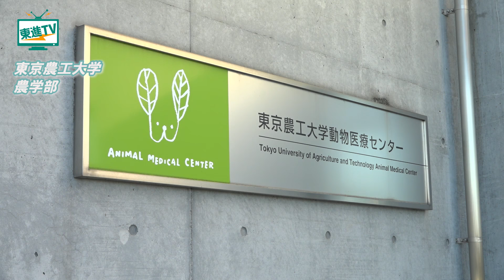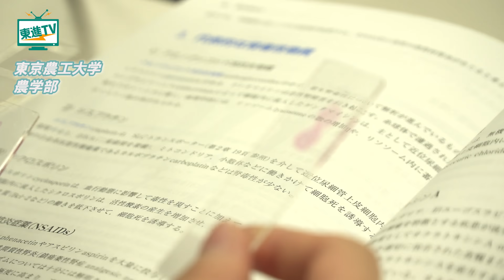【東京農工大学農学部】農学を学び、研究力で世界を変えていく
今回ご紹介するのは東京農工大学農学部です。
近年、私たちの住む地球は、食料・資源問題・人口問題・異常気象や環境問題など様々な課題に直面しています。こうした課題に挑む農学においては、身近な自然の仕組みや社会の成り立ちを科学的に深く理解することが重要です。

農工大は、東京の真ん中に位置する都市型の農学部というのが特徴です。近隣に様々な企業があり、製薬会社や食品会社とのつながりが大きく、共同研究もおこなっています。このような実践的に学べる環境のもと、卓越した研究力で世界をリードする人材を育成しています。

〔Contents〕
0:00 世界で戦う東京農工大学に潜入！
0:24 東京農工大学農学部学部長に聞いた！
1:09 実際何を学んでいる？農工大生にインタビュー
2:21 東京農工大学農学部性の夢や目標とは！？
2:34 東京農工大学農学部学部長から高校生にメッセージ！

▼東京農工大学のホームページはこちら
▼東京農工大学農学部のホームページはこちら

▼受験生必見！志望大学の選び方

先に行きたい大学を選ぼうとすると、どうしても「知名度」や「偏差値」などが気になってしまいがちです。
しかし、そこから決めてしまうと将来後悔するかもしれません。そこで大学の選び方3ステップを紹介します。

①将来どのような人生を送りたいか、自分はどういう人間になりたいか
②夢を実現するためにはどうすべきか、どのような形で働いていきたいか
③そのためには何を、どこで学んでいきたいか

大学から考えるのではなく、「夢」を見つけることから始めてみましょう。そうすると、何を学びたいかが明確になり、行きたい大学のイメージもはっきりしてきます。大学進学はあくまで「手段」。「目的」ではないのです。本書を通して本当に自分に合った大学を見つけましょう！